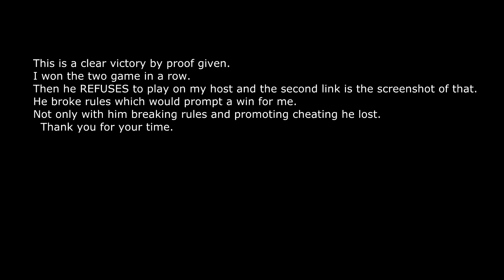Black Ops 2. 1v1 Gamebattles Dispute.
This is a clear victory by proof given.  First Link is the winning of the two games alone.  Then he REFUSES to play on my host and the second link is the screenshot of that.  He broke rules which would prompt a win for me. He also mentions that he knows GB admins that will give him free wins. Not only with him breaking rules and promoting cheating he lost.  Thank you for your time.

The video time with the first game win is at "0:42" and the second game win is at "1:07"